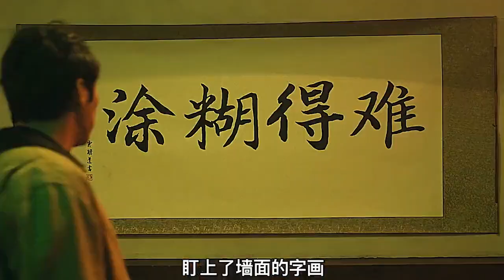邹兆龙再演凶狠反派，一警一匪终极对决《恶到必除》